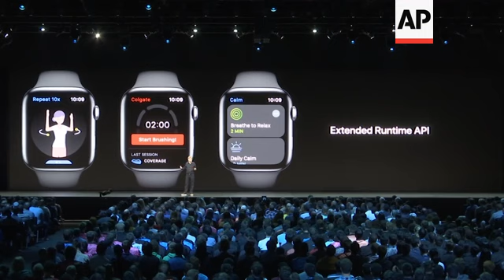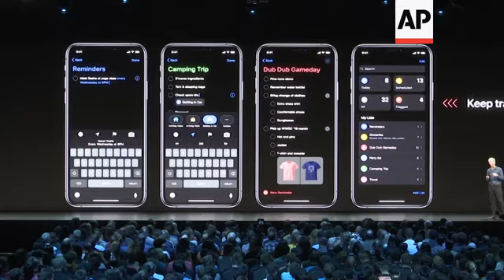Apple focuses on speed, privacy with new software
(3 Jun 2019) Apple on Monday announced upcoming changes to its phone and computer software.
The revisions previewed during a developer's conference in San Jose, California, included a new feature that will let people log into apps and other services with an Apple ID instead of relying on similar sign-in options from Facebook and Google - two companies that mine data to sell advertising. Apple said it won't collect tracking information about users from that service.
The revisions are part of Apple's ongoing attempts to differentiate itself from other technology giants, many of whom offer free services in exchange for personal data such as whereabouts and personal interests, which in turn fuels the advertising that generates most of their revenue.
Apple executives also claimed that iOS 13 will open apps faster and features a new version of the Face ID system which will unlock your phone 30 percent faster.
Apple's improvements in artificial intelligence also hatched a new photo-management tool that picks out the best photos taken on a certain day or in an entire month or year.
Several new apps for its smartwatch were also unveiled, including independent apps that don't rely on the iPhone in another sign of the company's determination to lessen its dependence on that product.
The App Store will be available on the watch, making it possible for people to find and download apps right on their watch - expanding the availability of purchases that generate commissions for Apple.